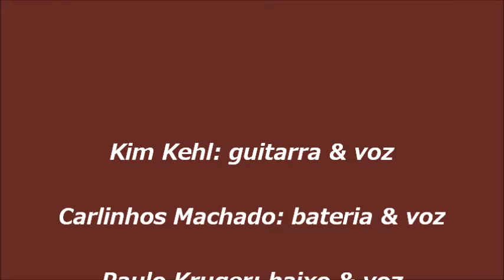Magnólia Blues Band convida Paulo Kruger: A Minha Vida é o Rock and Roll (cover)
Kim Kehl: guitarra & voz
Carlinhos Machado: bateria & voz
Paulo Kruger: baixo & voz
Alexandre Rioli: piano
Filmado por Lara Pap 25/3/2015